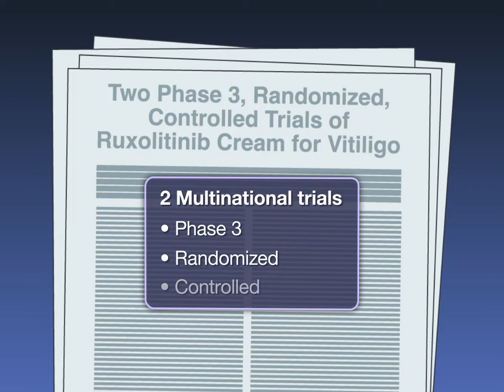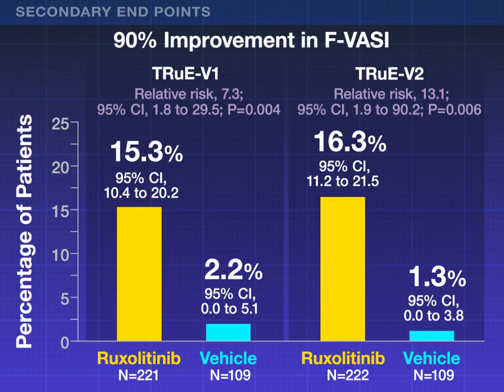Ruxolitinib Cream for Vitiligo | NEJM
Treatments for repigmentation of vitiligo skin lesions are lacking.

A phase 2 trial previously showed promise for ruxolitinib cream, but additional data were needed. New research findings are summarized in a short video.